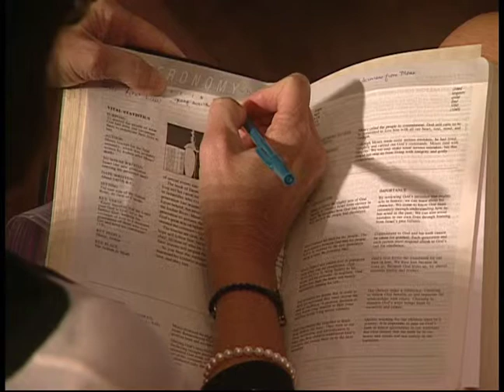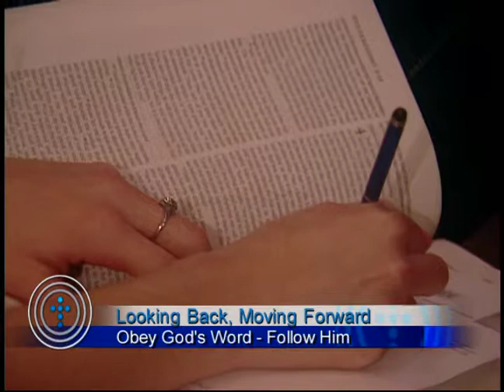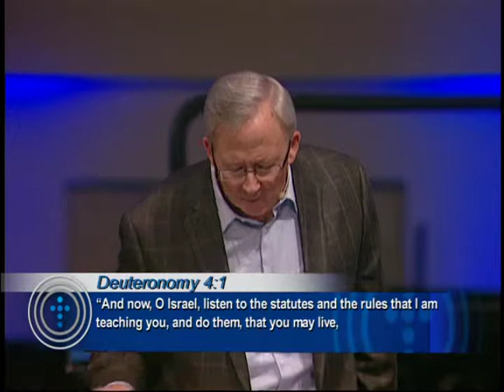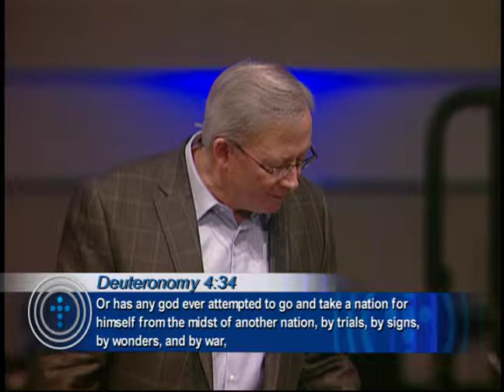October 19, 2014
Pastor David Uth
Follow Him
Deuteronomy 4-5

Did you know that God's commandments are meant to prosper us? Through Moses' journey in Deuteronomy, learn how heeding God's divine word upon our lives enables us to fulfill our purpose while being showered with Heavenly blessings.